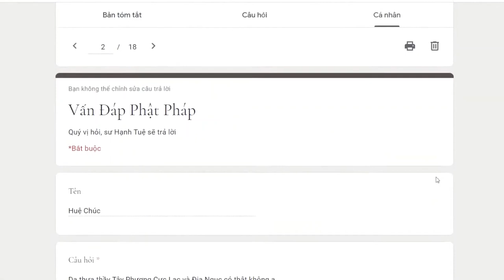687. Tây Phương Cực Lạc và Địa Ngục có thật không?